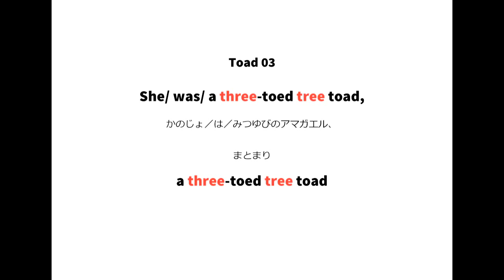英語よみきかせリズミクス Toad 03